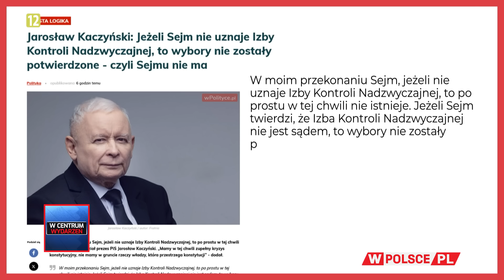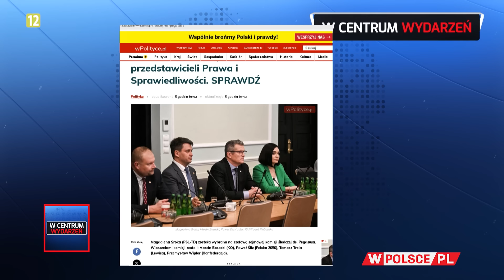PODSUMOWANIE DNIA WCentrumWydarzeń: Marcin Wikło (26.01.2024)